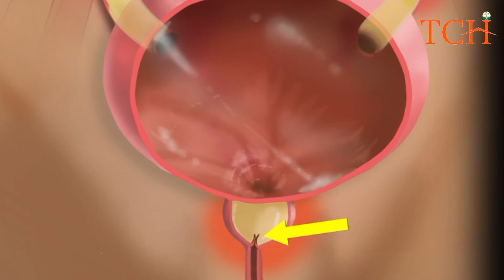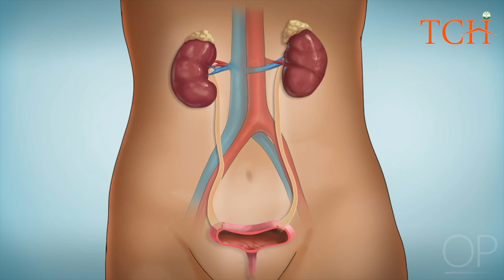சிறுநீர்ப்பாதை தொற்று நோய் | Urinary tract infection| அறிகுறிகள் வீட்டு வைத்தியம் |Dr.Rajalakshmi